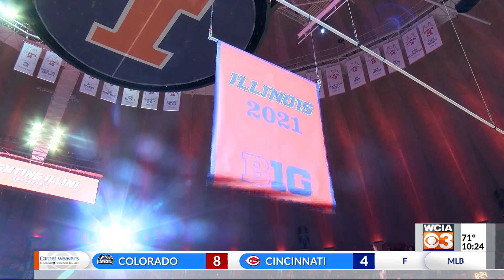Underwood reflects on recent recruiting success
Illinois basketball has come a long way in the recruiting game, from the 111th class in the country in 2016, to signing five different Top 50 prospects under head coach Brad Underwood, according to 247Sports.